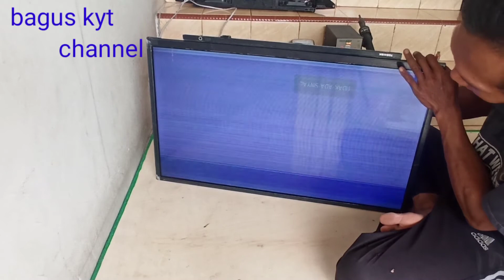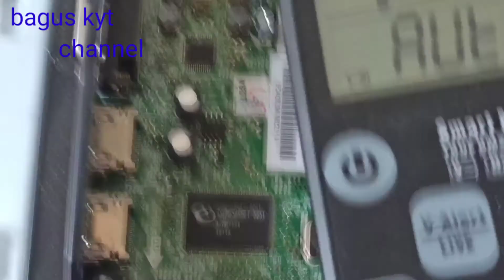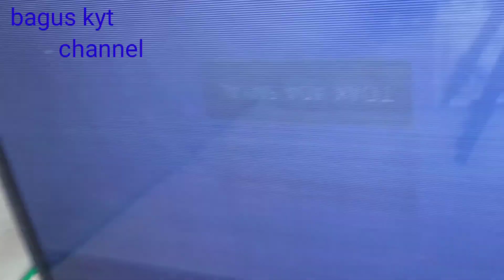Cara memperbaiki TV TOSHIBA Bergaris vertikal/horizontal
TV TOSHIBA bergaris vertikal dan juga horizontal
Di video ini bagus ada tv 32inc toshiba
,tv ini kata yang punya sudah di bawa ke service tapi gagal karena di ponis panel led nya yang rusak
di video ini bagus akan coba cek dan perbaiki apa betul panel led nya yang rusak
Untuk lebih jelasnya teman teman tonton videonya sampai habis jangan skip supaya tidak gagal paham
tonton juga video bagus di bawah;

1.Cara memperbaiki TV LED TOSHIBA bergaris horizontal/Horizontal striped TOSHIBA TV VLOG 6
2.Memperbaiki TV LED polytron 32" PLD32D700 gambar dobel bergetar VLOG3

3.Cara memperbaiki PSU (Power Supply komputer) mati total part.4

4.Cara memperbaiki lampu PHILIPS mati total

5.TV LCD layar gelap suara ada VLOG1

6. Merakir Charger HP sepeda Motor

7.TV VITRON Gambar bergetar bergaris garis horizontal

             Terima kasih sampai ketemu di vidio berikutnya

                          Semoga bermanfaat
                                   Salam solder